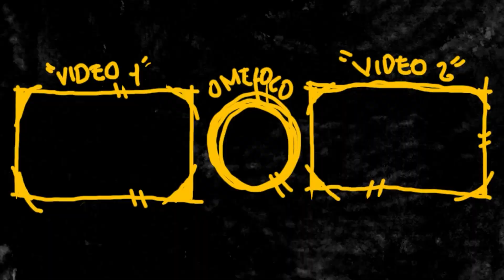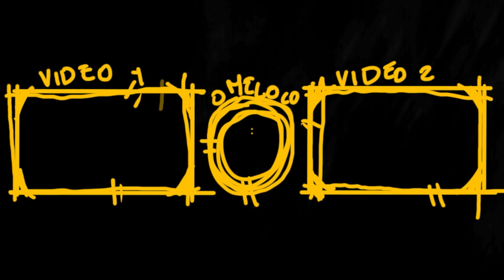Sesion de fotos con una amiga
Una sesion de fotos increible y muy divertida, disfrute mucho trabjar con las chicas.

El resultado esta en instagram.